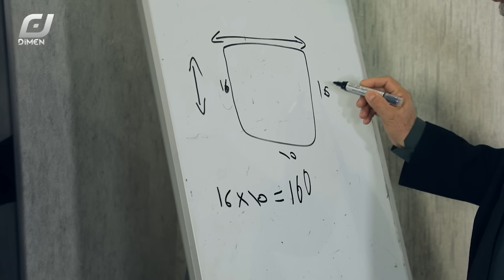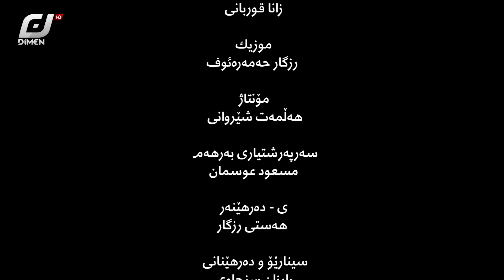Are bas nya -پڕۆگرامی ئەرێ بەس نیە -12